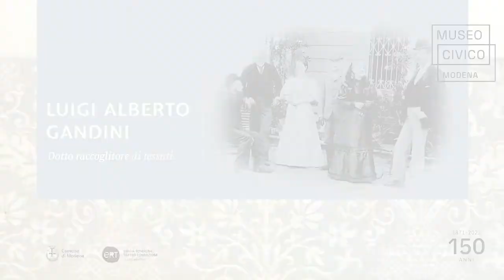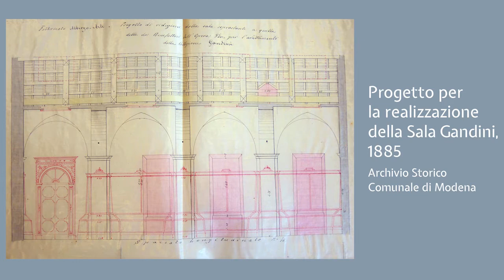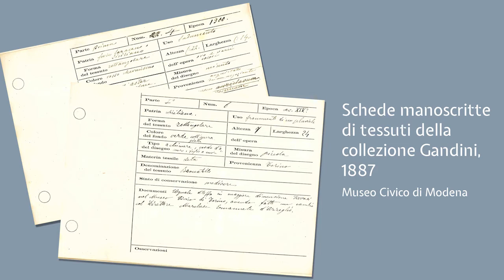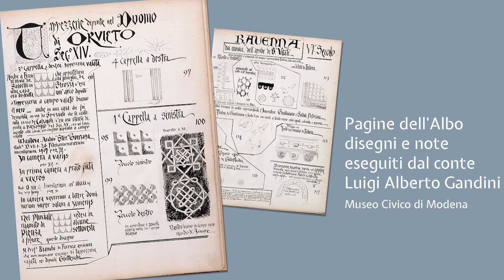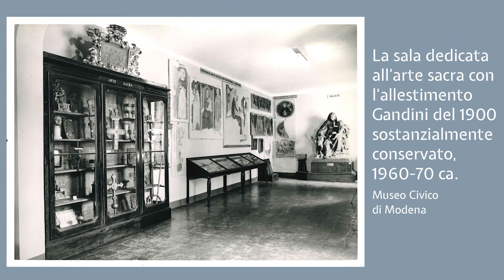Luigi Alberto Gandini, dotto raccoglitore di tessuti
Museo Civico di Modena e ERT Fondazione collaborano ad un nuovo appuntamento della rassegna dedicata ai 150 anni del museo, per raccontarne episodi e personaggi chiave. Sabato 12 giugno nella scenografica sede del Lapidario Romano del Museo Civico, le letture teatralizzate di Elena Natucci della Compagnia stabile di ERT e i contrappunti di Francesca Piccinini, direttrice del museo, presentano Luigi Alberto Gandini.
Il terzo direttore del museo, dopo Carlo Boni e Arsenio Crespellani protagonisti di due precedenti incontri, emerge come personaggio pienamente inserito nel panorama culturale italiano ed europeo del secondo Ottocento, strettamente legato alla sua città e al museo che la rappresenta.
Interessato in particolare alla storia del costume e del tessile, soprattutto quello legato alla corte ferrarese del Rinascimento, mette a punto una metodologia di studio considerata all'avanguardia per l'epoca. A lui si deve il riallestimento del Museo Civico realizzato nel 1900 che ha accentuato l'impronta artistico-industriale e dato alle sale quel caratteristico sapore di spazi arredati che ancora oggi il visitatore può apprezzare.